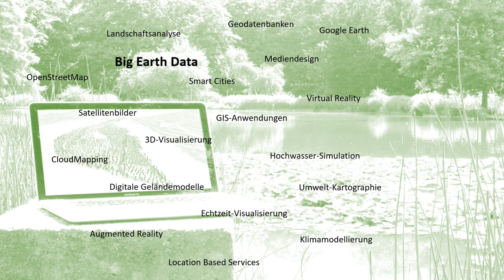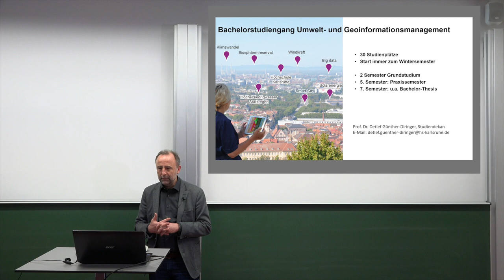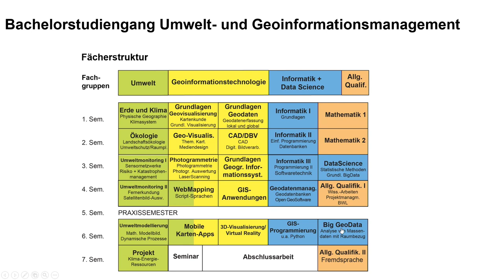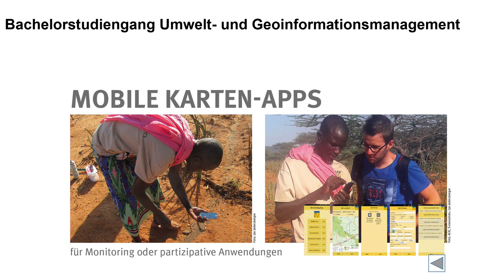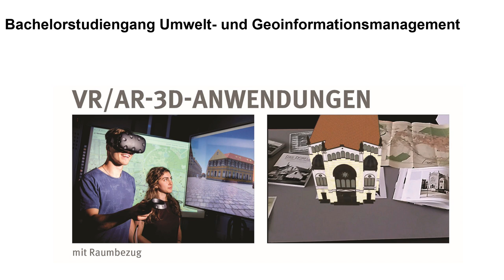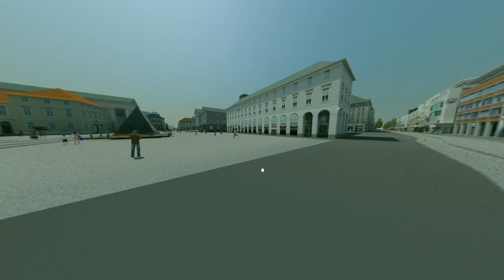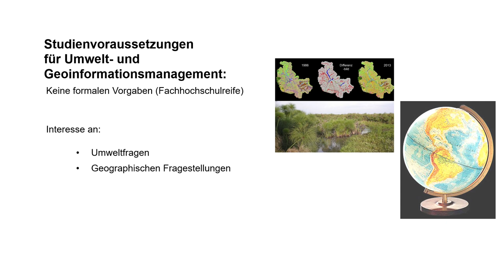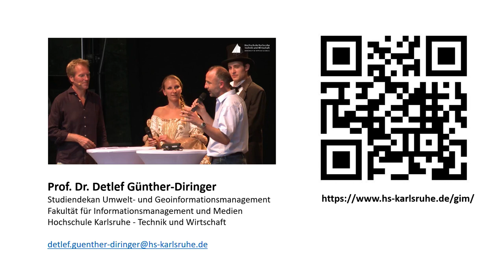Vorstellung des Studiengangs Umwelt- und Geoinformationsmanagement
Im Studiengang Umwelt- und Geoinformationsmanagement an der Hochschule Karlsruhe lernt man, wie man raumbezogene Geodaten anwendet, um Lösungen für Umweltprobleme zu entwickeln.